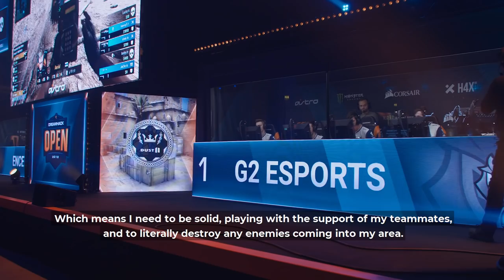Get to Know: JaCkz | G2 CS:GO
In this Get to Know episode, powered by AOC, meet the fun-loving anchor that keeps the positivity flowing both in and out of the server, JaCkz.